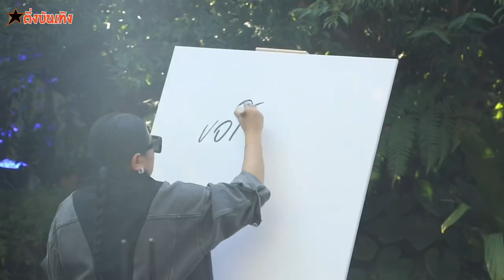“GARDEN ART SPACE” แลนด์มาร์กแห่งใหม่ @ชลบุรี ณ HARUDOT CHONBURI BY NANA COFFEE ROASTERS